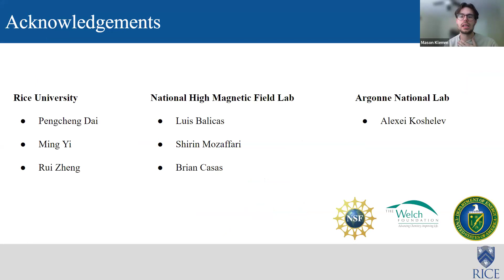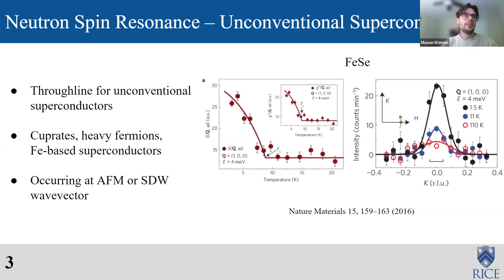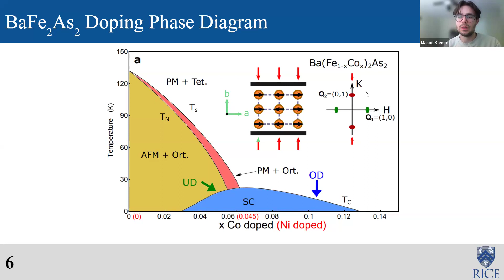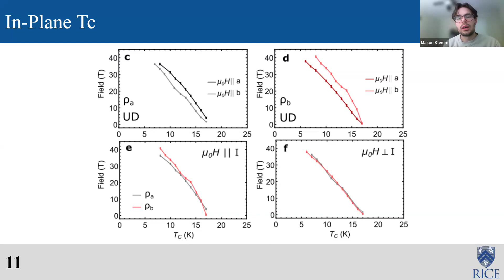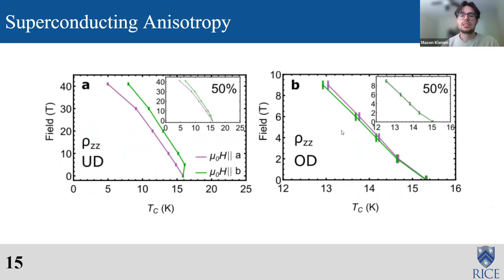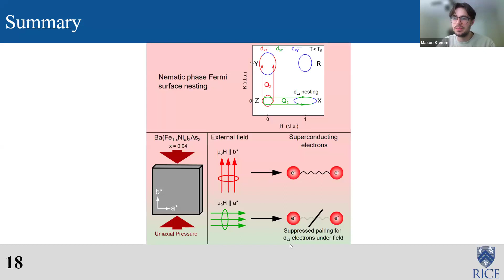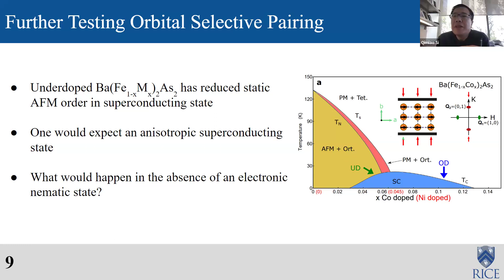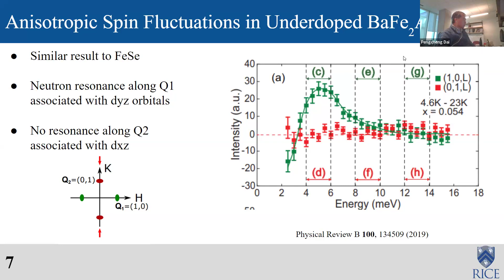FoUS: Mason Klemm: Nematic superconductivity from selective orbital pairing in Fe-based superconduct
Talk Date: Monday, 01/29/2024, 1:30 PM (CST)
Speaker: Mason Klemm
Institution: Rice University

Title: Nematic superconductivity from selective orbital pairing in Fe-based superconductors